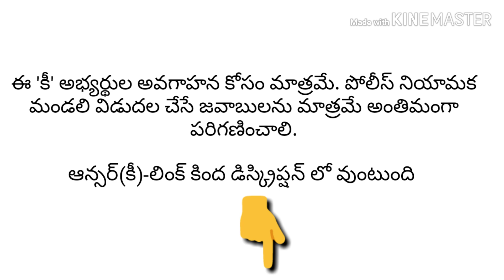AP Constable Question Paper And Preliminary Key Held On 06-01-2019